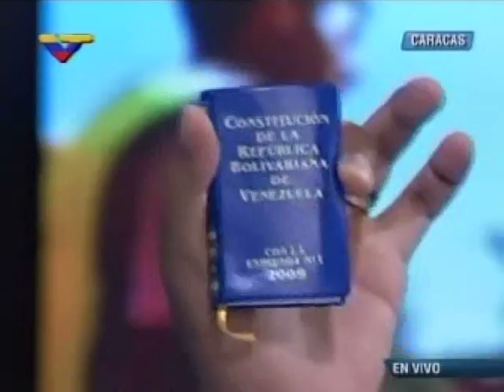Maduro sobre la Constitución